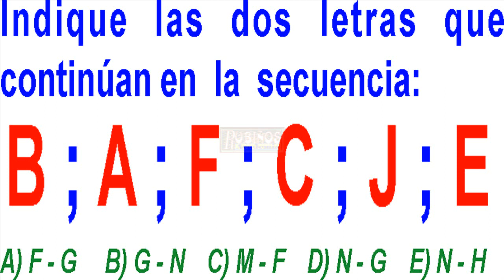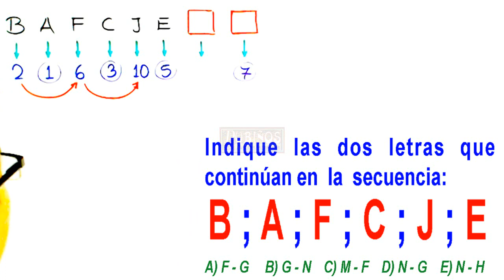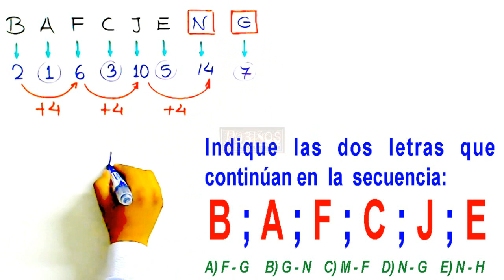examen admisión UNI 2020 solucionario universidad ingeniería secuencias numéricas literales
Indique las dos letras que continúan en  la  secuencia:
  B ; A ; F ; C ; J ; E
A) F - G     B) G - N    C) M - F    D) N - G    E) N - H